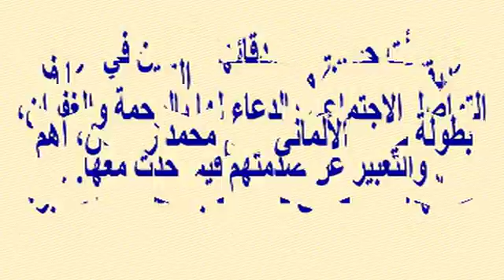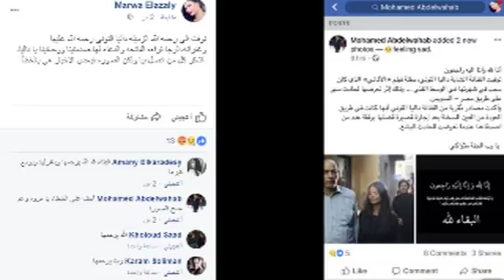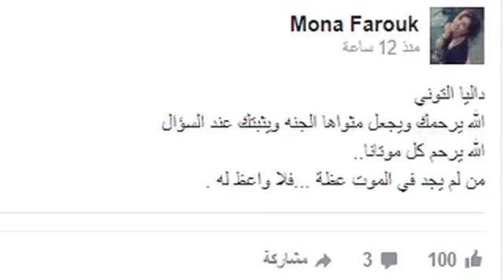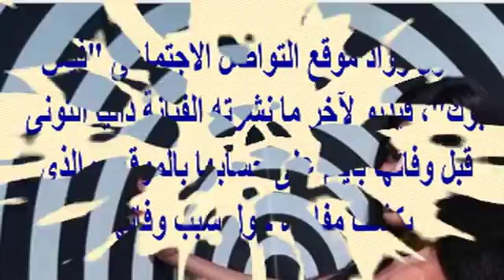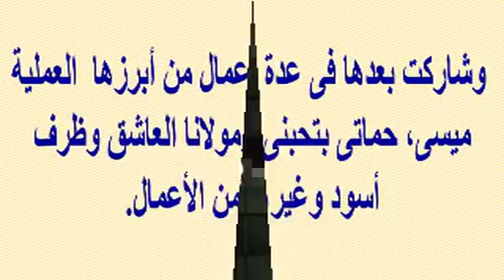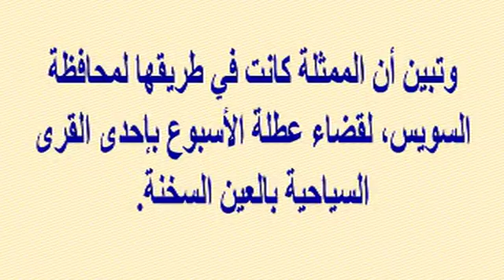هل تعرفوا عمل داليا التونى قبل الشهرة...وسبب تأخير الجنازة وإنهيار عائلتها بالجنازة ونعى النجوم لها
وبرجاء زيارة مدونتى الجديدة على الرابط
  وشكرا

هل تعرفوا عمل داليا التونى قبل الشهرة...وسبب تأخير الجنازة وصدمة وإنهيار عائلتها بالجنازة ونعى الفنانين لها